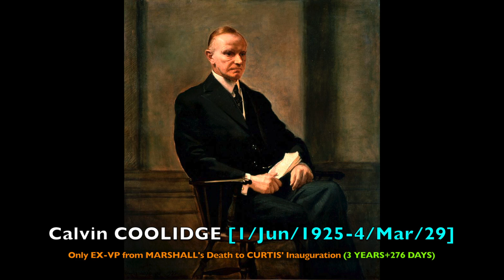The 8 (Only-Living) EX-VICE Presidents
The video shows The 8 men who were (at some stage in their lives) The Only-Living EX-Vice President of The United States.  Also available on INSTAGRAM

Only 2 out of the 8 Vice Presidents who could ever claim to be the only-living Ex-Vice President of the United States were ever to become President [namely John ADAMS & Calvin COOLIDGE].
These 8 Ex-Vice Presidents were:-
1) John ADAMS
2) Aaron BURR
3) John C. CALHOUN
4) Hannibal HAMLIN
5) Levi P. MORTON [x2]
6) Thomas R. MARSHALL
7) John 'Calvin' COOLIDGE
8) Charles G. DAWES [x2]

Two of these VPs [Levi P. Morton & Charles G. Dawes] each had two separate spells of being the only-living EX-Vice President of The United States.

[MUSIC: 'One More John Doe' - Performed by KING RALPH].